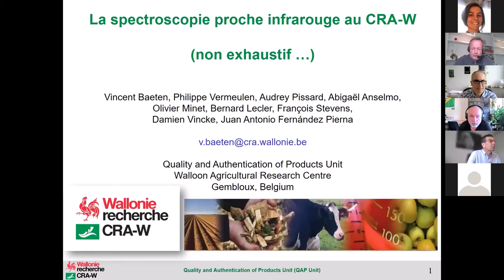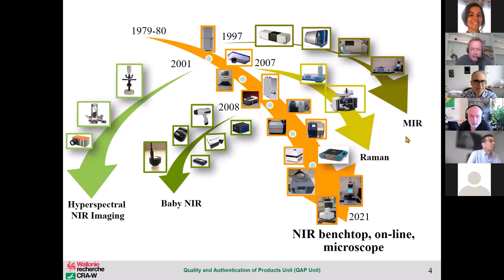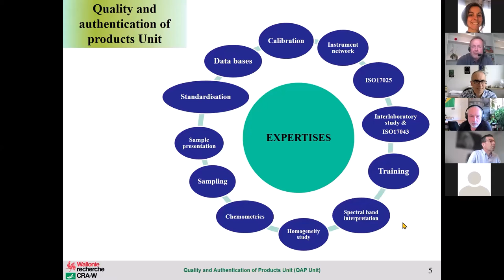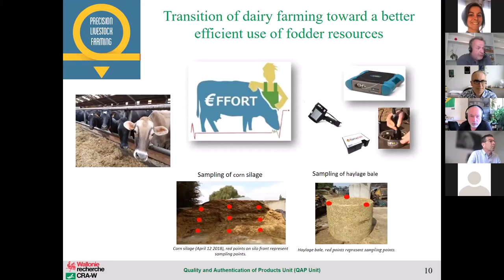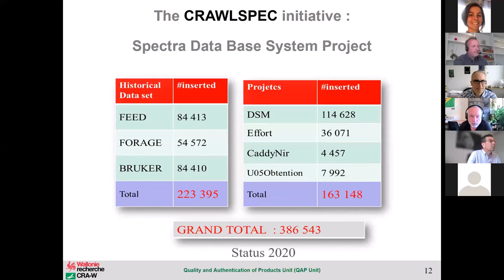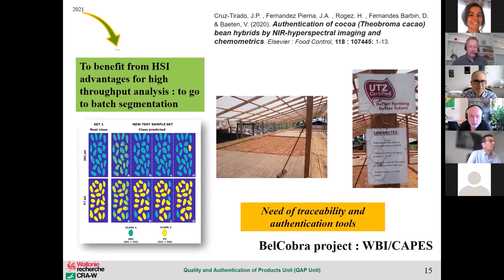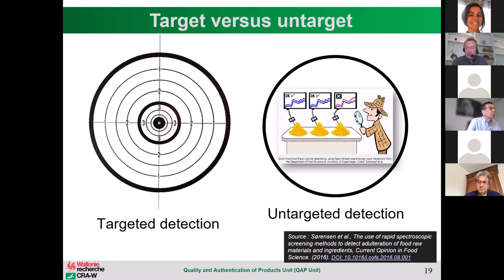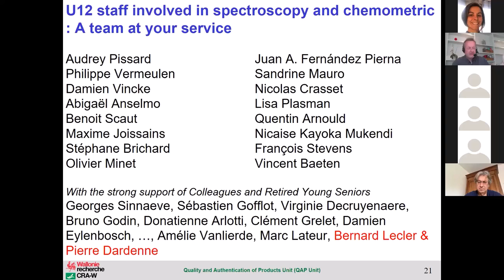11 HelioSPIR 2021-06 Vincent Baeten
11 HelioSPIR 2021-06 Vincent Baeten : La spectroscopie infrarouge au Cra-W